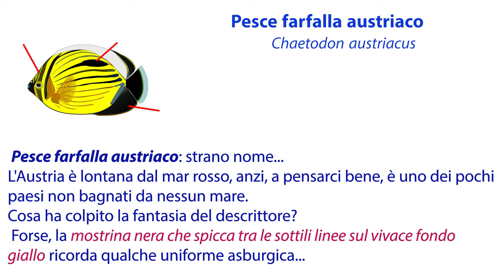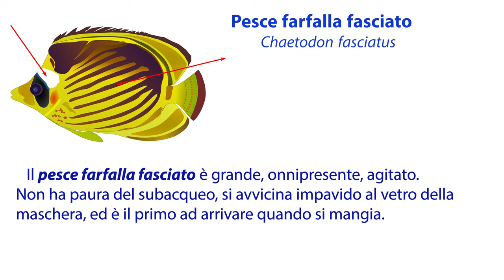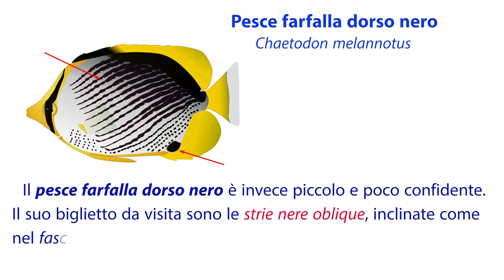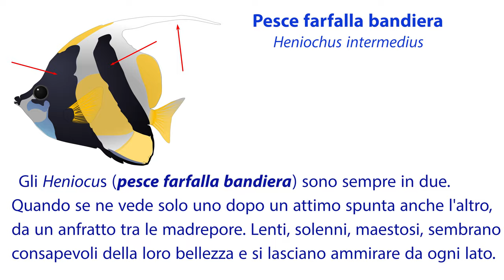VIDEO GUIDA PESCI DEL MAR ROSSO 1 - Snorkeling sulla barriera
Capitolo 1: I pesci farfalla (Chaetodontidae)

In questo primo capitolo ci occupiamo dei pesci farfalla, i più appariscenti, variopinti e onnipresenti abitatori della barriera. Appartengono alla famiglia dei Chetodontidi. Spesso nuotano in coppia, maschio e femmina possono rimanere insieme per tutta la vita. Mangiano coralli e madrepore o altri piccoli organismi.

Si può guardare la barriera di Sharm, la più bella del mondo, da turisti, come quei giapponesi che visitavano 7 capitali europee in 7 giorni, divorando scorci e paesaggi senza digerire niente. Oppure immergersi dietro all'istruttore del diving, che corre veloce e non vede l'ora di finire il giro. Come da un treno in corsa, ci si gira a destra e sinistra cogliendo solo gli stimoli forti: la manta, il pesce napoleone, lo squalo.
Oppure fermarsi, come antichi giapponesi alle prese con la cerimonia del tè, e guardare fino in fondo le piccole cose, farle diventare una parte di noi. Il mondo diventa subito ricco, uno spettacolo inesauribile che non sazia mai. La mente si nutre così, trova il suo focolare, si riposa pur funzionando al massimo.
Riconoscere le piccole cose del mondo intorno a noi significa arrivare al loro nome. Non sono loro che si presentano, siamo noi che conquistiamo la loro identità e la incorporiamo in noi. Cogliendo i piccoli particolari che la nascondono, come un tesoro prezioso.
Il nome non è più l'arida etichetta polverosa, lo scaffale abbandonato di una biblioteca perduta, ma la voce di una conoscenza viva, le parole magiche che aprono i piccoli scrigni della nostra memoria...
Proviamo a dare un nome alle meraviglie subacquee della barriera. La prospettiva delle riprese è quella dello snorkeling, i pesci si vedono come li può osservare un nuotatore in superficie con maschera e tubo per respirare. Di ogni specie viene indicato cosa guardare per riconoscerla: spesso è un piccolo particolare che ci svela l'identità del pesce, più che l'aspetto complessivo. Vengono indicati anche il nome italiano e quello scientifico, che può essere utilizzato per capire che cosa è anche se non si parla la stessa lingua.